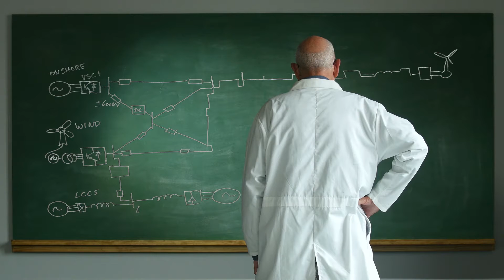Accelerating the energy transition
TNO aims to accelerate the transition to a fully sustainable energy supply with both technical and non-technical innovations